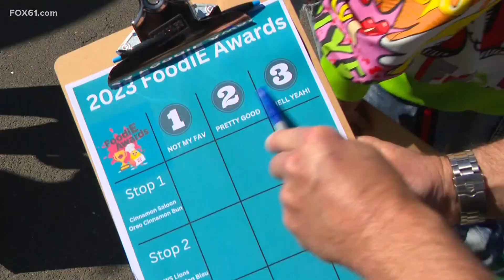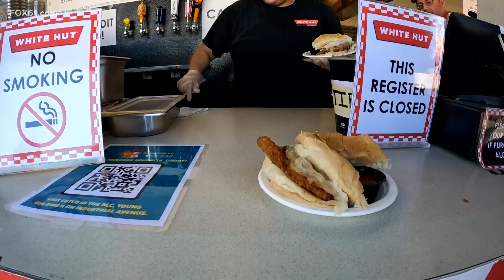YouTuber Daym Drops help judge best food items at the Big E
The Big E makes a sport of crazy culinary creations that are offered to visitors each year and 2023 hasn’t disappointed.

The new tradition of the Big E “FoodiE Awards” returned to the fairgrounds on Wednesday showcasing ten new offerings that give the fair more flair.

"The entertainment here is incredible, but the food is what we get our diversity and our ethnicity with – the new, the crazy, the unique," said Tim Garsta, the director of sales at the Big E.